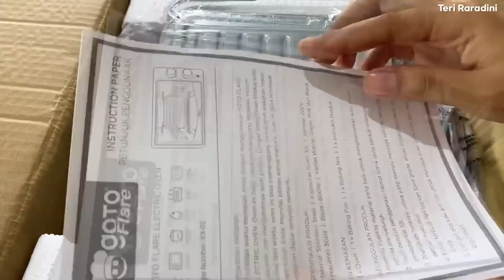Aktivitas Dapur Dihari Libur || Shopee Haul, Unboxing & Membuat Cemilan Lezat ✨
KLIK LINK DIBAWAH INI UNTUK SEMUA INFORMASI BARANG YANG ADA DI RUMAHKU

📌GOTO Flare Electric Oven

1. Shopee

2. Tokopedia

3. Blibli

4. Lazada

5. Tiktok Shop

6. Zalora

Divideo kali ini aku shopee haul lagi nih temen-temen

Mari Berteman ❤️
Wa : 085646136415